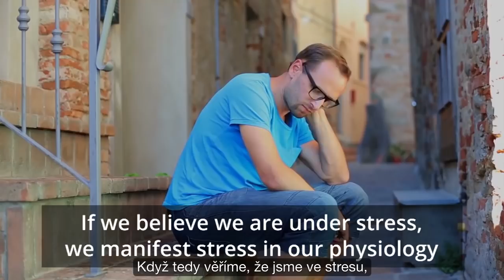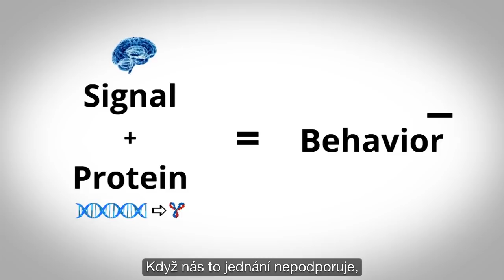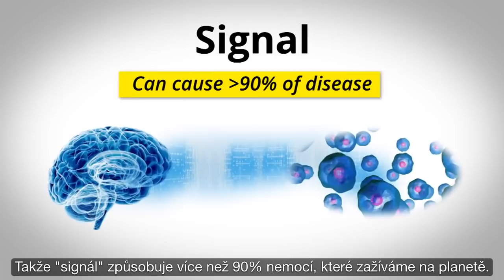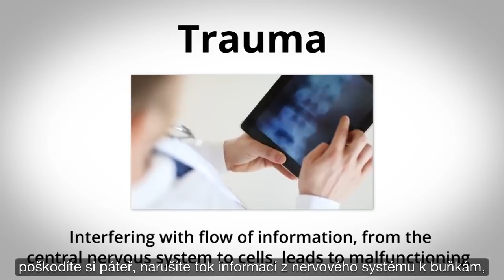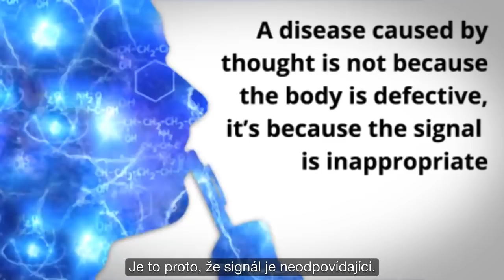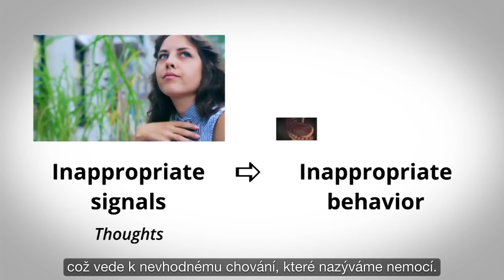Myšlenky se stávají chemií v těle. Dr Bruce Lipton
Seminář Dr. Bruce Liptona - vynikajícího buněčného biologa, otce epigenetiky, autora bestselleru "Biologie víry"  - v Praze dne 6.8.2022